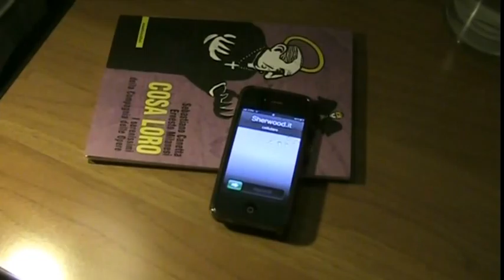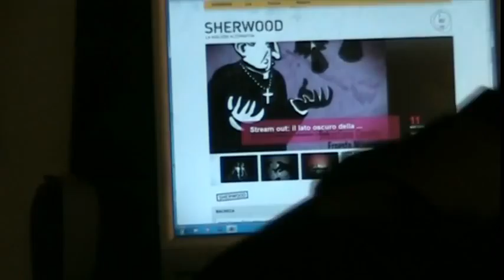Stream Out - Puntata Zero - "Cosa Loro" di Ernesto Milanesi e Sebastiano Canetta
Venerdì 11 novembre 2011 alle ore 18.30 primo appuntamento con il nuovo format di Sherwood.
L'appuntamento è aperto al pubblico.
Vieni nella Foresta in Vicolo Pontecorvo 1/a a Padova.
Parleremo dell'ultimo libro di Ernesto Milanesi e Sebastiano Canetta "Cosa loro. I serenissimi della Compagnia delle Opere" (Manifestolibri, 2011)